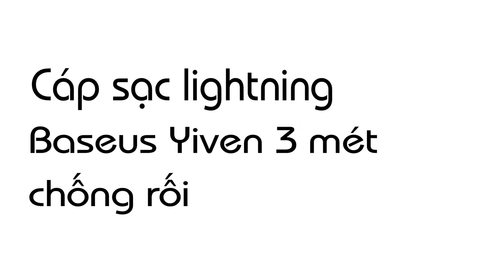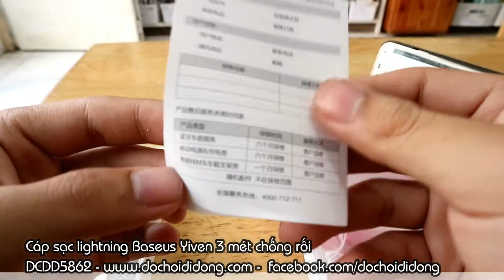Cáp sạc lightning Baseus Yiven 3 mét chống rối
🏠 Địa chỉ: 206 Nguyễn Thượng Hiền, P.5, Phú Nhuận, TP.HCM